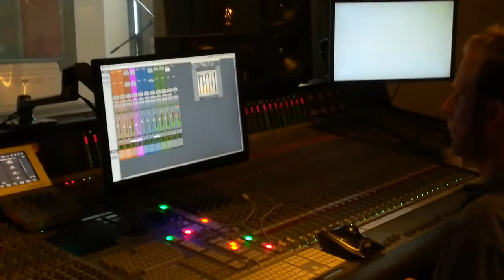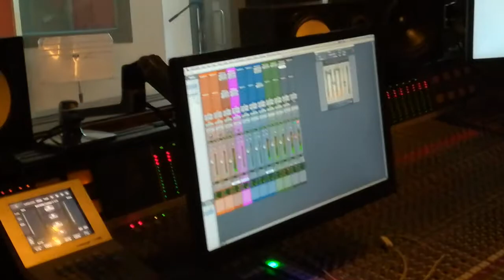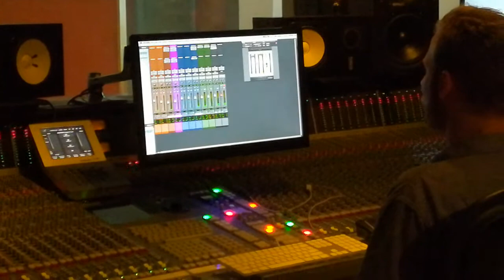The recording of Protos - Natalia Pavlova (soprano)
Studio in NY, with Georgy Gusev, Lisa Pavlova and Garry